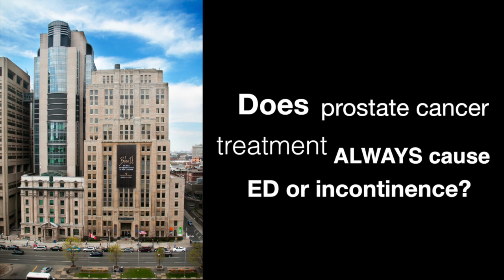Cancer Mythbusters: Prostate treatment and ED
Does prostate cancer treatment always leave men with erectile dysfunction or incontinence?

We took to the streets to find out what people in Toronto thought about common cancer myths. World Cancer Day is February 4th - get the facts!